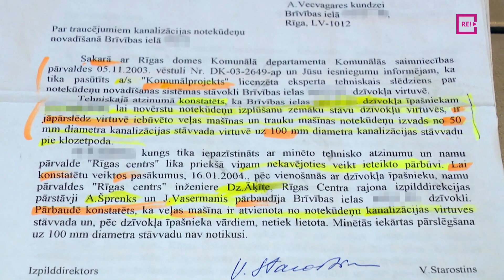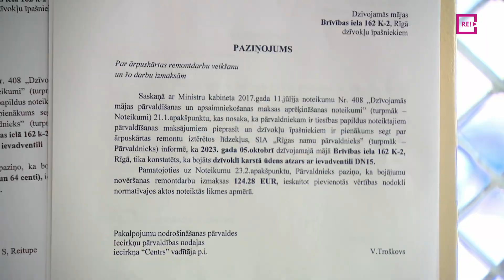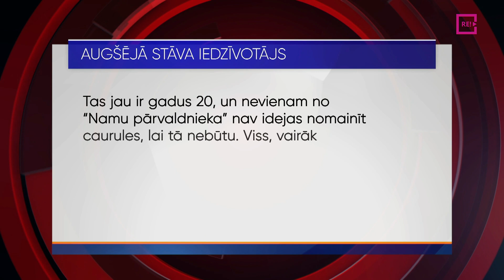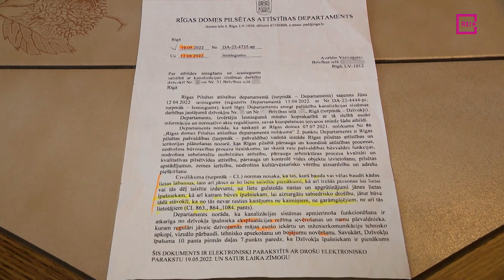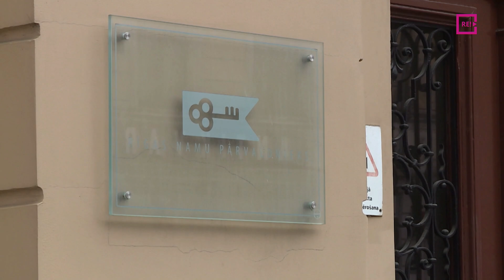Kādas problēmas daudzstāvu mājas kaimiņiem var radīt virtuvē uzstādīta veļasmašīna?